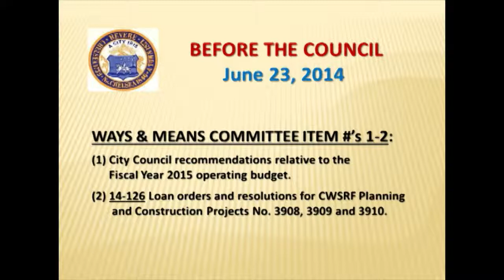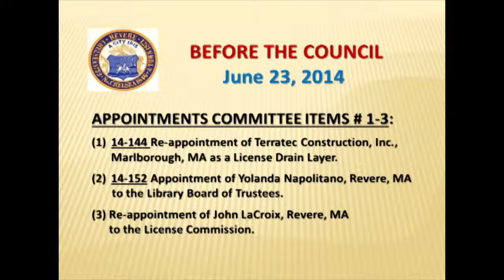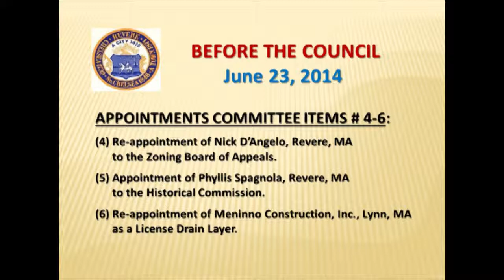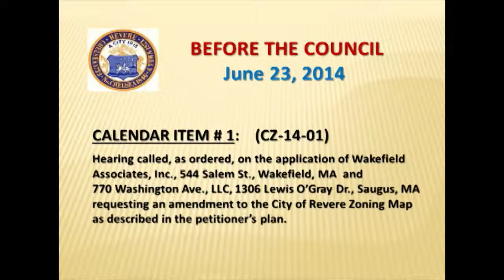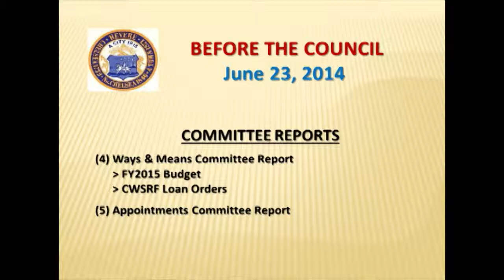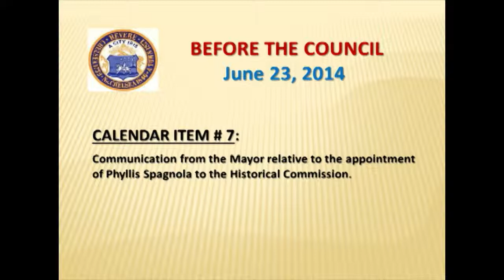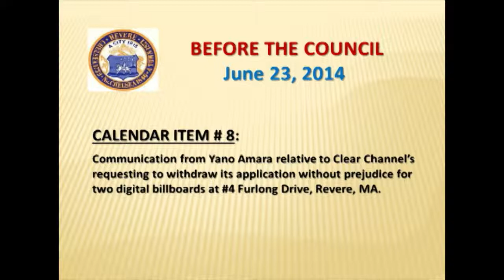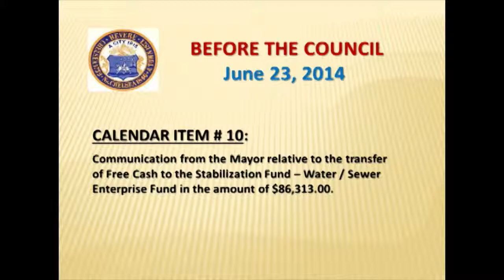Before The Council 06/23/14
Welcome to Before the Council, a reading of the Revere City Council Agenda for the meeting of Monday, June 23, 2014.  There are 10 items on the agenda this week.